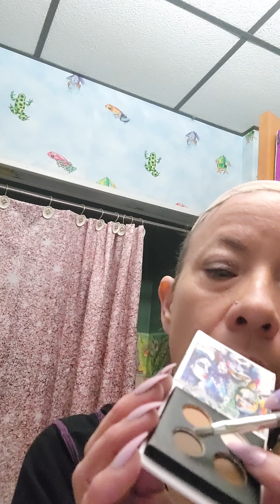GRWM dollar tree makeup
Using said makeup for a work face